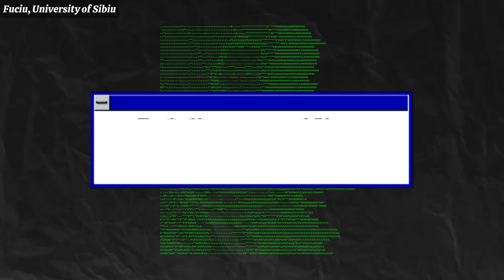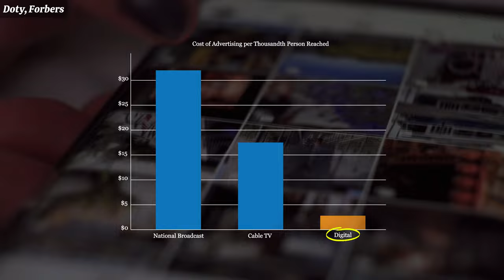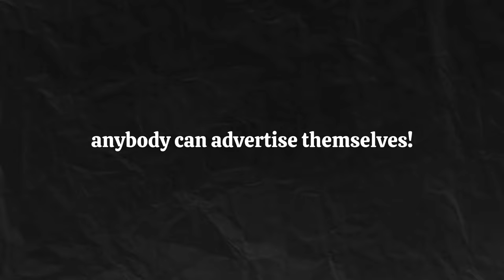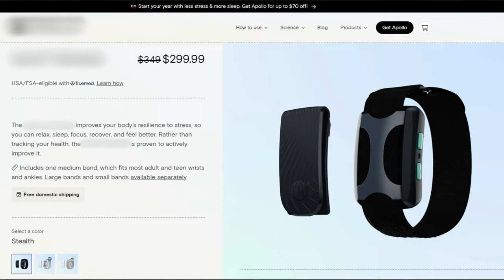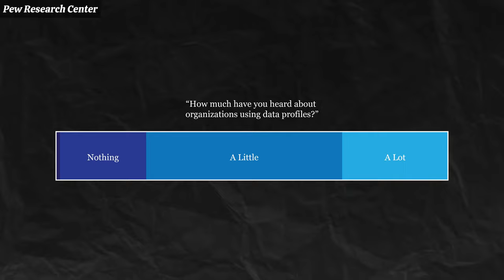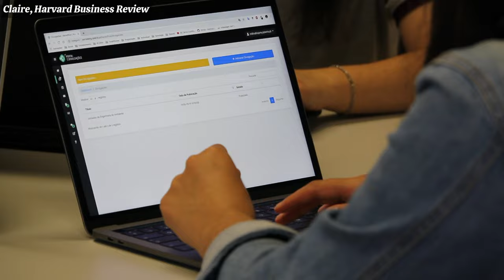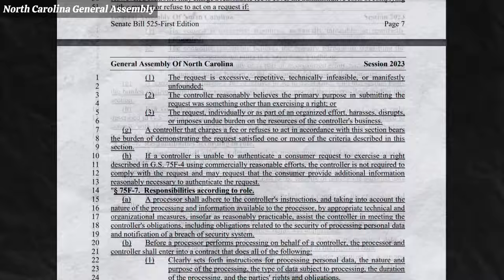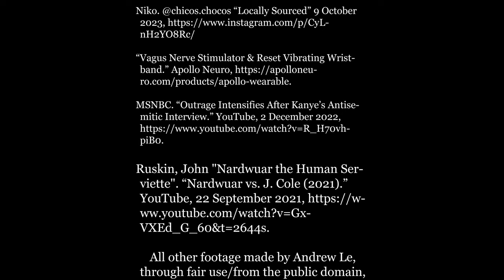Bespoke Billboards - AP Lang. Documentary by Andrew Le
this is an ap lang documentary about ads

shout out to niko and nardwuar